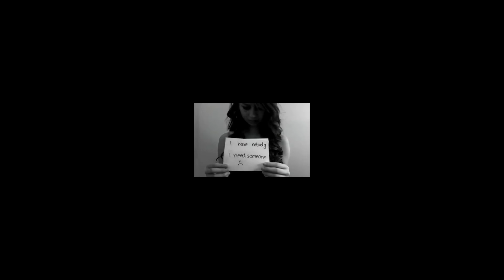Escape the Fate - Ungrateful (Official Music Video)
Escape The Fate's official music video for 'Ungrateful'. Click to listen to Escape The Fate on Spotify

Lyrics:

Trying to tear me apart,
Breaking me down to the bone
So listen closely,
'Cause what you don't see
Is there's still blood inside this beating heart

Still bleeding,
Still waiting
Falling from grace,
You laugh in my face
But you are the one who will leave with the beating

With bleeding hands I fight for a life that's beat me down
Stand up and scream while the rest of the world won't make a sound

Rising again from the fire,
A Phoenix alive and inspired
You can't erase me, won't even faze me
No one hears a fucking word you say

Still bleeding,
Still waiting
Falling from grace,

With bleeding hands I fight with the pride left in me now